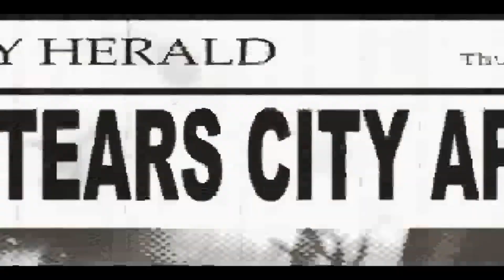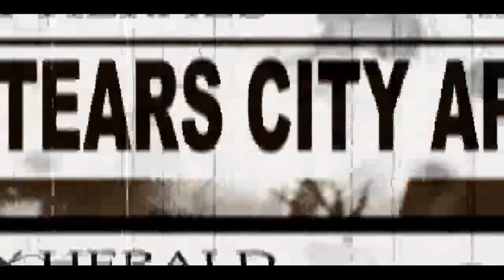Hunter: The Reckoning Game Trailer